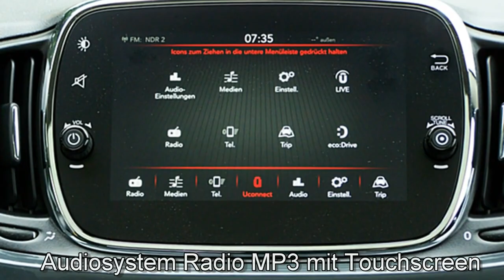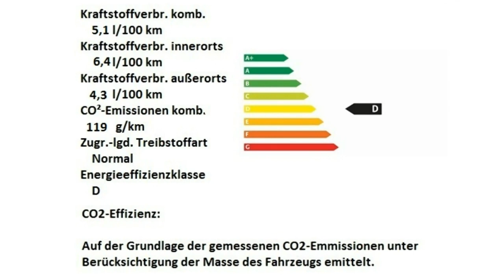Fiat 500 1 2 8V Lounge 0J925953 CARRARA GRAU Motor Village Berlin jetzt Stell.